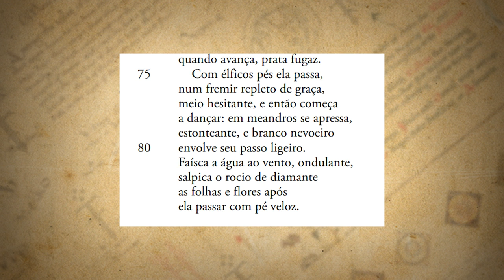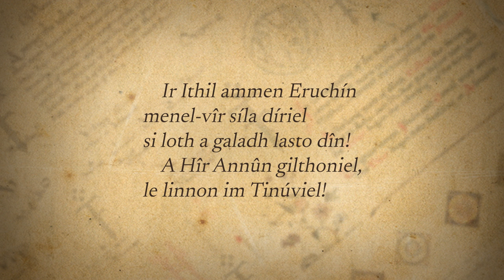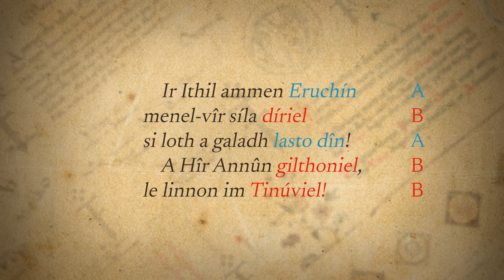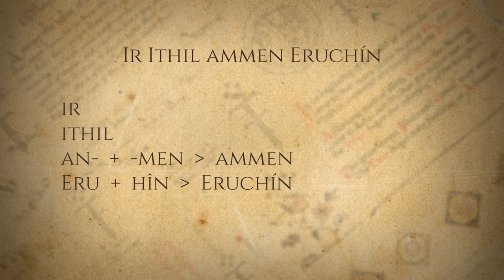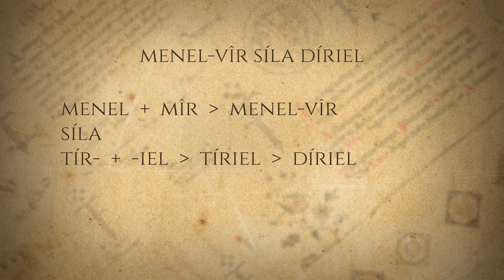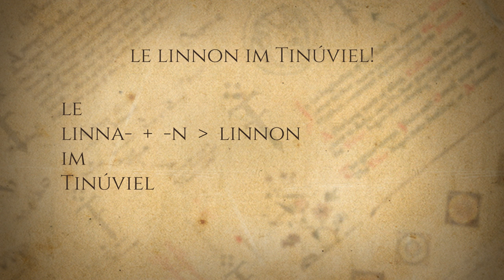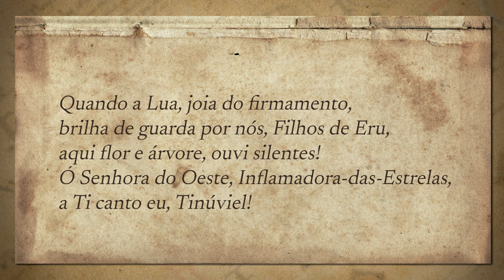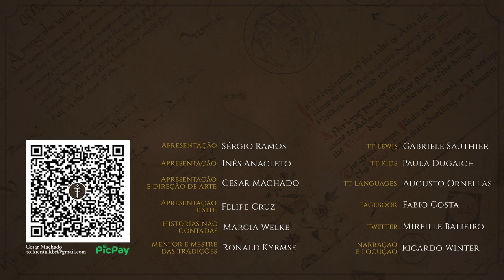A canção não traduzida de Lúthien Tinúviel | TT Languages 33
Análise e tradução de uma canção em élfico cinzento feita por Lúthien Tinúviel em uma das primeiras versões de sua história, publicada no volume 3 de A História da Terra-média.

APRESENTAÇÃO

CONFIRA TAMBÉM!

MÍDIAS SOCIAIS

TRILHA SONORA

CAPÍTULOS

00:00 Início
00:26 Introdução
01:27 A canção não traduzida
02:19 A Balada de Leithian recomeçada
04:46 Análise dos versos
09:53 Tradução proposta
10:25 Encerramento